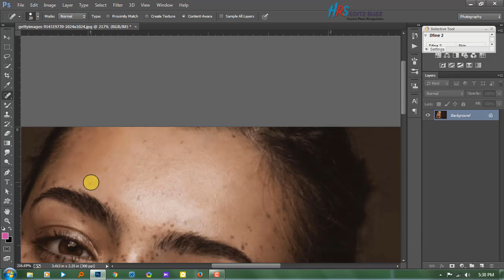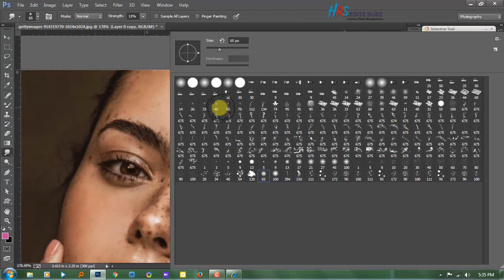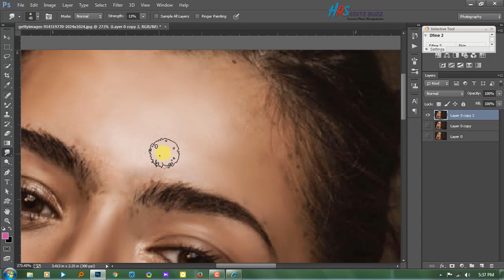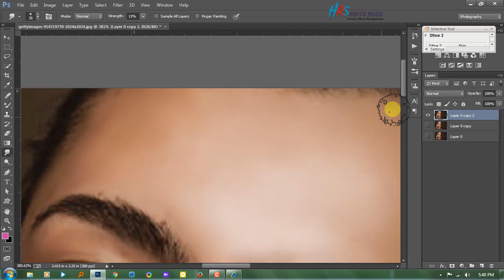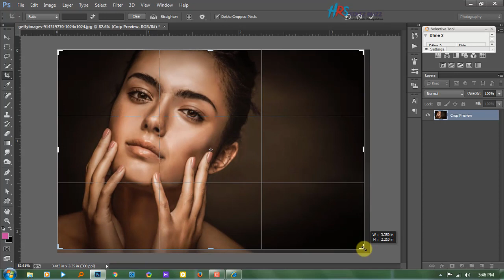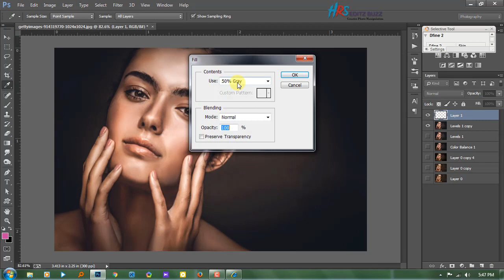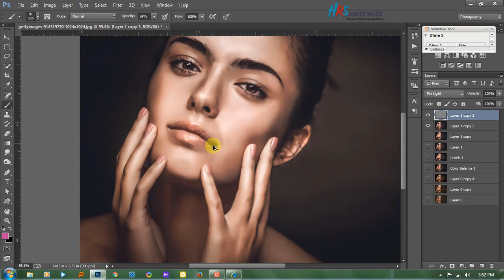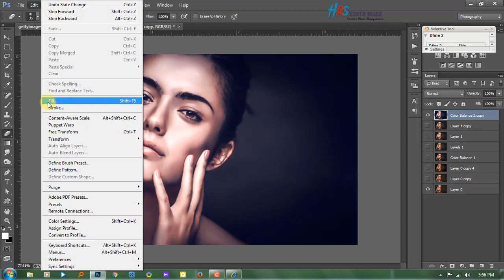EASY// Retouching Skin with Dodging and Burning Tutorial//Photoshop CC// hrs Editz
MORE FROM hrsEditz